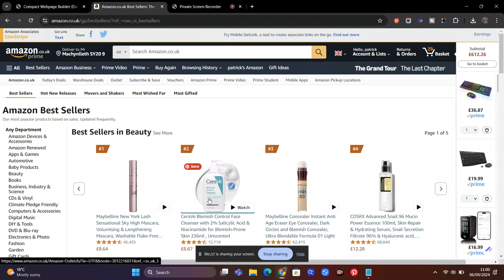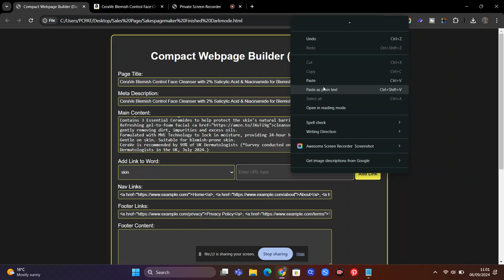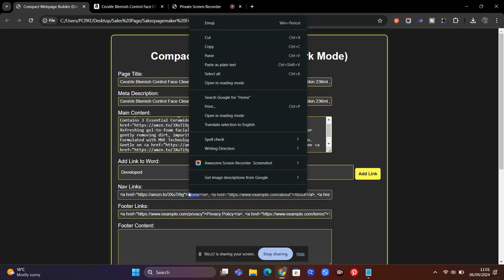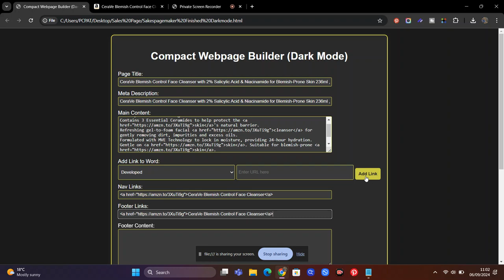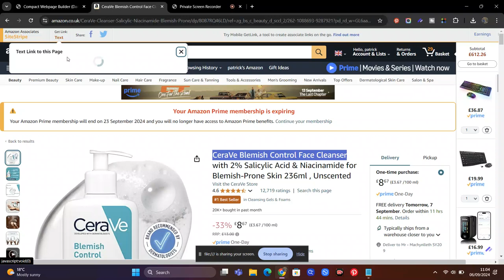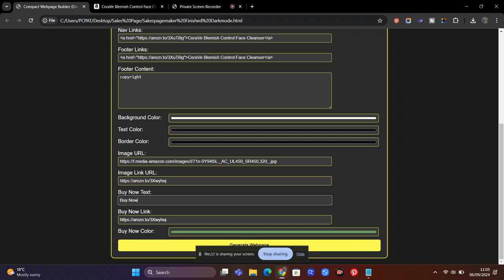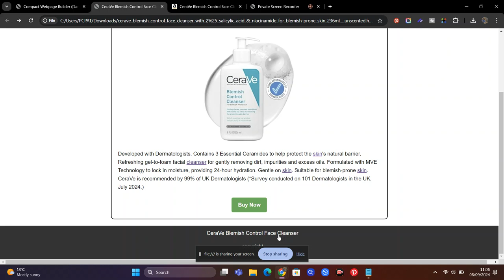Sales Page Builder Dark mode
Thanks

Hey everyone!

This (YouTube channel) will contains affliate links. which means I receive a
links.

If you do purchase through my affliate link. thank you so much for your support!